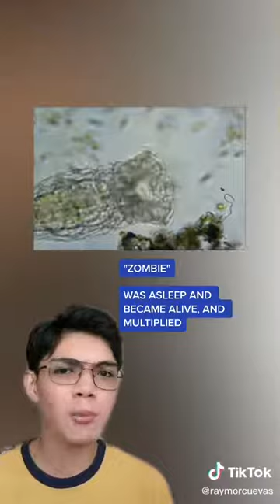Zombie Virus found in Russia? 😱 tiktokskwela scienceph raymorcuevas Credit to: Raymor Cuevas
Zombie Virus found in Russia? 😱